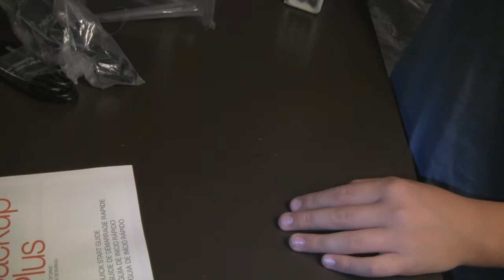Seagate Backup Plus Desktop Drive Unboxing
In this video, I unbox the Seagate Backup Plus Desktop Drive.